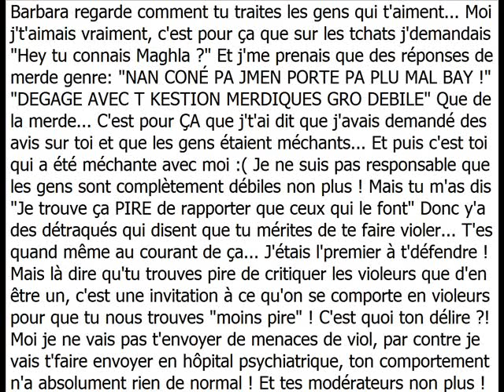Maghla regarde comment tu traites les gens qui t'aiment... :/